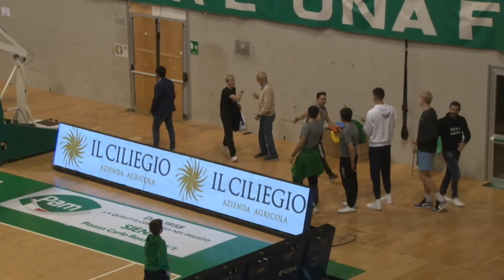Mens Sana Lergnaia 16 ottobre 2022 05 53 33